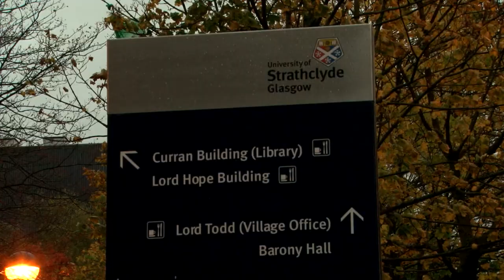A gluasad gu foghlam tron Ghàidhlig / Transferring to teaching in Gaelic Education (2)